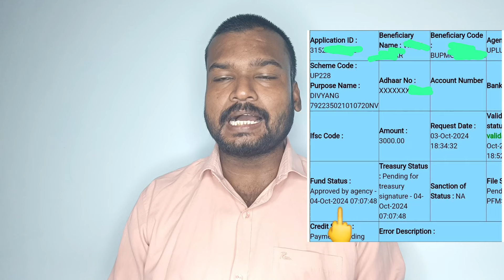आज दिव्यांग पेंशन का पैसा Approved होना शुरू हुआ | UP Divyang Pension Kab Aayegi 2024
Title - आज दिव्यांग पेंशन का पैसा Approved होना शुरू हुआ | UP Divyang Pension Kab Aayegi 2024

जुलाई अगस्त सितंबर की पेंशन कब आएगी
जुलाई अगस्त सितंबर की पेंशन कब आएगी 2024
जुलाई अगस्त सितंबर 2024 की पेंशन कब आएगी
जुलाई अगस्त सितंबर की विधवा पेंशन का पैसा कब आएगा
विकलांग पेंशन कब आएगी खाते में
जुलाई अगस्त सितंबर की वृद्धा पेंशन कब आएगी